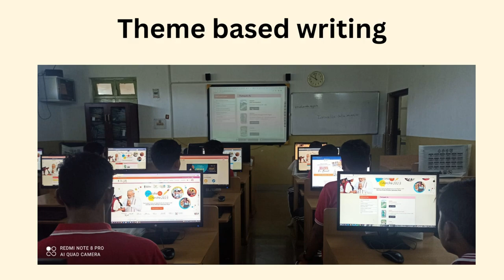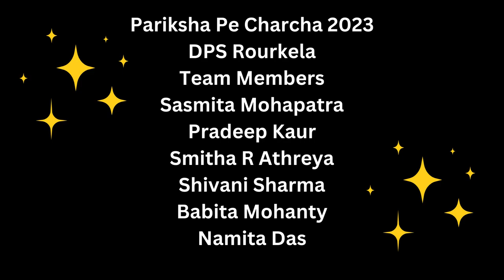Delhi Public School Rourkela Pariksha Pe Charcha 2023 Part 2